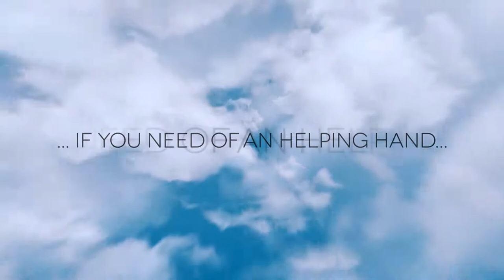Equalized your lifestyle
Equalized your LifeStyle is an exclusive video performed by Sub Project - Multimedia Communication for Primitive Art Channel and primitiveart.it - Art community(CC 2014)